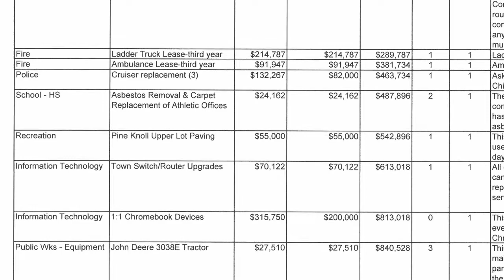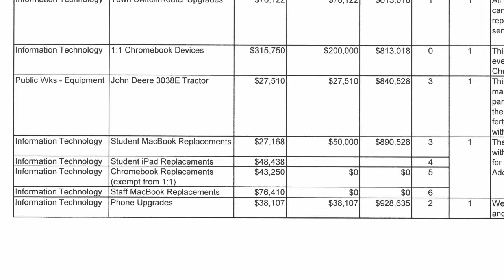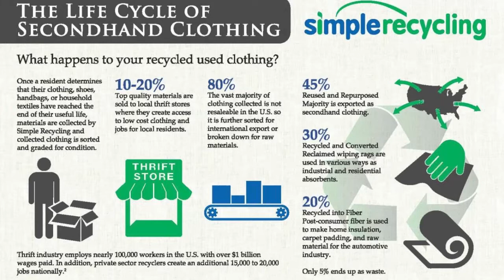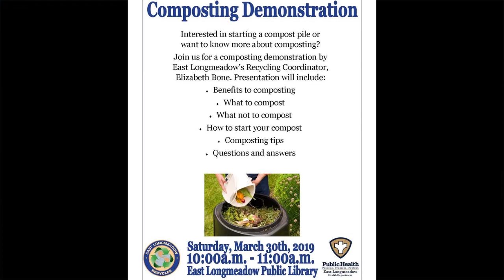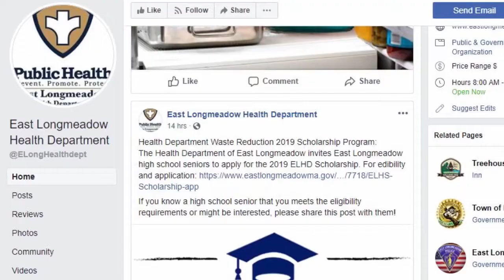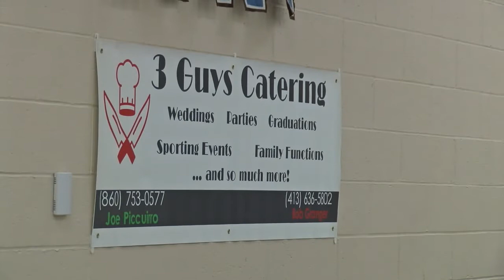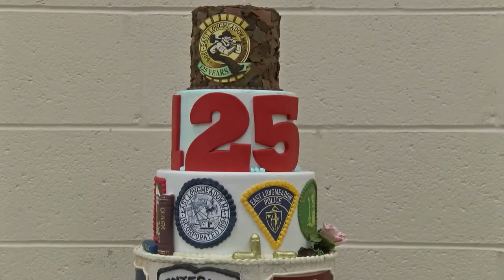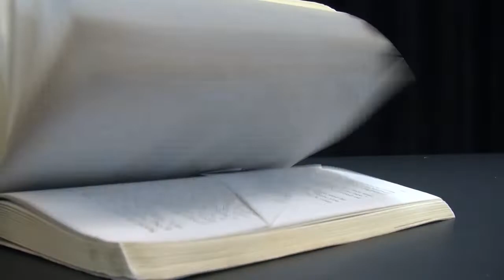ELCAT News March 8, 2019